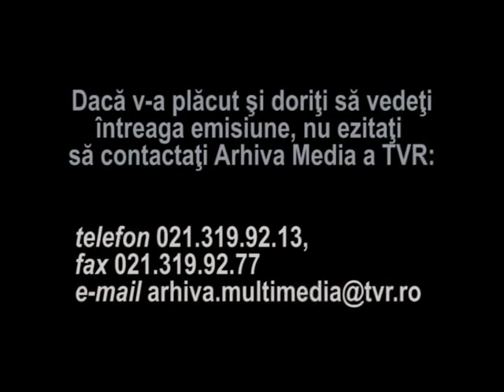Cazinoul din Constanta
Emisiunea "Identitati", 2008.